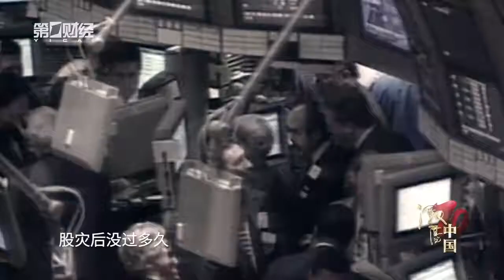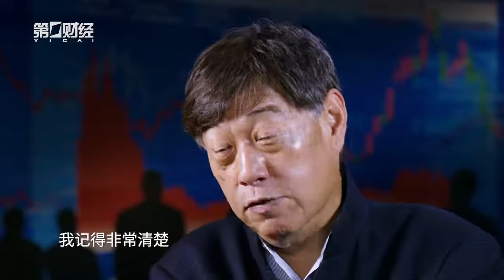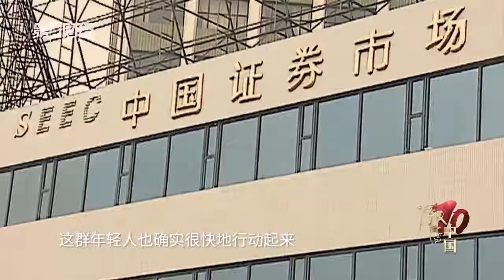从纽约到北京，他们为何返回中国？丨激荡中国•资本破冰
1988年，36岁的华尔街马基罗斯律师事务所合伙律师高西庆和33岁的纽约证券交易所交易员王波明相约从美国回到北京。他们当时的目标是筹建中国的证券交易所，而回国之后的他们，很快找到了同道。
《激荡中国》共20集，每集30分钟，通过600分钟的影像和超过200位受访对象的叙述，回顾新中国成立以来经济社会的发展，并以此展现中国梦的追梦历程。
(第五集：资本破冰)